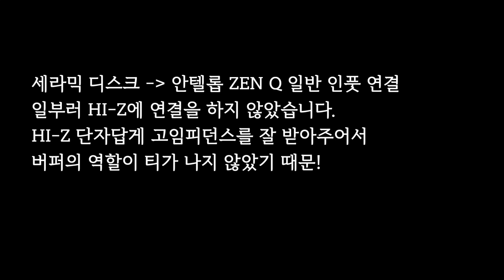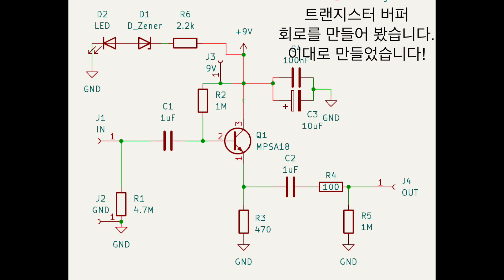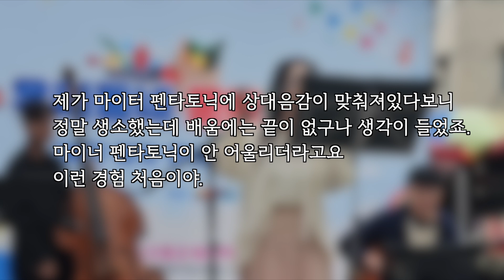통기타 픽업은 왜 건전지가 필요할까?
정답
피에조 픽업은 임피던스가 높다
통기타에서는 액티브 버퍼 등으로 임피던스를 낮춰야 쓸만하다.
오직 '세라믹 바'나 '세라믹 디스크'를 이용한 픽업 한정입니다!

쿤버퍼 BOM
Reference  Value        Qty
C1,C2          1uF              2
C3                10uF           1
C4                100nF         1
D1      D_Zener(5.1v)      1
D2                  LED            1
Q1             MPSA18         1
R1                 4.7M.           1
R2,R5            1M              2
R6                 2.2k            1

00:00 문제제기
00:31 통기타 픽업은..
00:59 간단히 통기타 픽업 장착방법
1:25 붙여서 패시브로 사용하는 픽업들이 있긴한데..
1:33 왜 파워를 쓰냐면
2:19 세라믹 디스크 테스트!
3:00 테스트 환경
3:04 no버퍼 테스트
3:13 폴리튠3 버퍼 테스트
3:24 넉스 플로우튠 버퍼 테스트
3:32 임피던스 때문에 소리 안났던 썰
4:12 그래서 만들기로 했습니다.
4:39 회로도&제작기
5:09 테스트 시작
5:38 케이스에 실장하기
7:48 스위치의 용도
8:23 마지막 테스트
9:03 차를 긁어버린 증정식
10:49 콘트라베이스 픽업보기&실전테스트
11:01 소감&섬마을 선생님
11:36 ㅋㅋㅋ